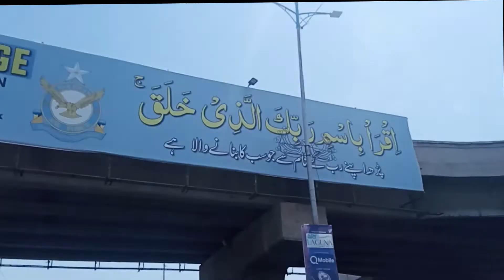DURING LOCK-DOWN SHAHRAH-E-FAISAL KARACHI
KARACCHI PAKISTAN